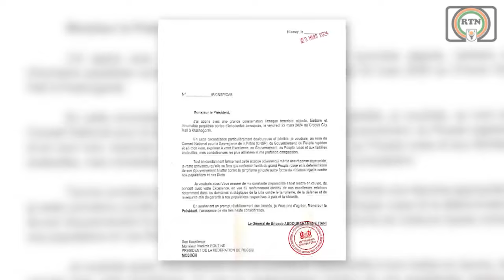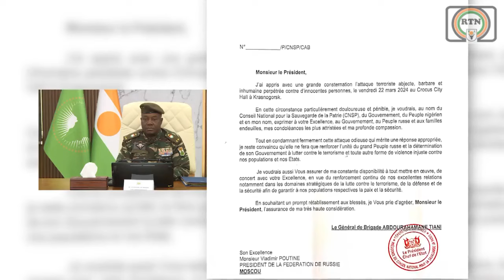👆👂👀Niger🇳🇪russia 🇷🇺General message de compassion à son homologue Russe Vladmir Poutine suite à l'att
Shugaban majalisar dokokin kasar Birgediya Janar Abdourahamane Tiani ya aika a yau Asabar 23 ga Maris, 2024 da sakon jin kai ga takwaransa na Rasha Vladmir Putin sakamakon harin ta'addanci na ranar 22 ga Maris.
 Abun ciki tare da Ousmane Elhadji Ibrahim.Le Président du conseil National pour la Sauvegarde de la Patrie, Chef de l'Etat le Général de Brigade Abdourahamane Tiani a adressé ce jour samedi 23 mars 2024 un message de compassion à son homologue Russe Vladmir Poutine suite à l'attaque terroriste du 22 mars.
La teneur avec Ousmane Elhadji Ibrahim.